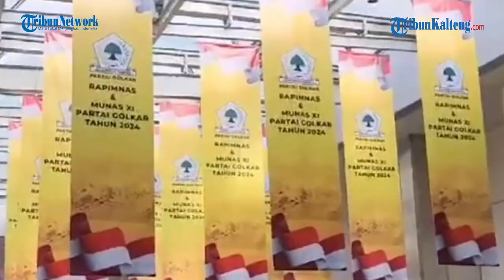Isi Surat Dari Politisi Golkar Untuk Jokowi Minta Jadi Ketum Gantikan Airlangga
Beredar surat dari sejumlah politikus Partai Golkar yang meminta Presiden Jokowi menjadi ketua umum partai pasca pengunduran diri Airlangga Hartarto.

Surat tersebut ditandatangani beberapa politikus senior Golkar pada 14 Agustus 2024.

Beberapa di antaranya seperti Mohamad Aly Yahya, Ridwan Mukti, Antony Zeidra Abidin, Ridwan Hisjam, Musfihin Dahlan, Agusman Efendi dan Riswan Tony.

Mereka memohon kesediaan Jokowi menjadi Ketua Umum DPP Partai Golkar masa bakti 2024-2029 yang akan ditetapkan dan disahkan dalam  Musyawarah Nasional Luar Biasa Partai Golkar 2024.

Anggota Dewan Pakar Partai Golkar Ridwan Hisjam membenarkan dirinya meminta Presiden Jokowi agar menjadi ketua umum partai berlambang pohon beringin itu Senin (19/8/2024).

Menurutnya, hal itu sebagai bentuk aspirasi pemilih Golkar di akar rumput agar Presiden Jokowi bersedia menjadi bagian dari Golkar.

Ridwan menyebut, tak ada yang salah atau dilanggar apabila Jokowi menjadi Ketua Umum Golkar.

Sebab, Golkar partai terbuka dan demokratis serta merepresentasikan rakyat.

Artinya, siapapun boleh untuk dicalonkan menjadi ketua umum.

Merespon beredarnya surat sejumlah politisi senior Golkar minta Jokowi jadi ketum Golkar, Ketua Steering Committee (SC) Rapimnas dan Munas XI Golkar Adies Kadir menegaskan Panitia Pengarah Rapimnas dan Munas Golkar taat pada aturan yang ada.